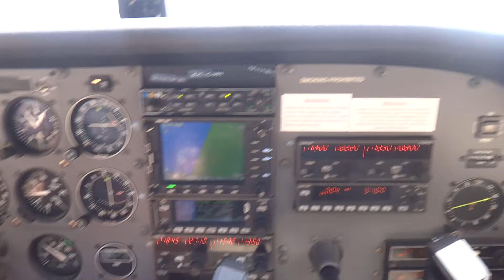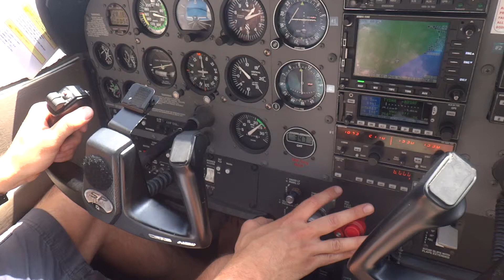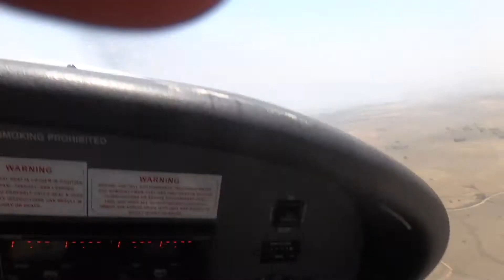MAH02434.MP4Take off LLROP18052012